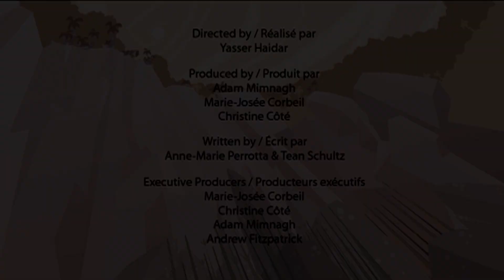Dinosaur | Funny Dinosaur Stories By Abelisaurus - The Mini T rex | Dinosaur cartoon for kids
This episode of I'm A Dinosaur will teach you facts on Abelisaurus - was a medium-sized meat-eating dinosaur that (probably) looked like a mini T Rex. It is thought that, being a similar animal to the Tyrannosaurus, Abelisaurus was an apex predator, i.e. that it was the top of the food chain, and had no predators.
Hope you all have a fun and happy time while watching this video and learn about dinosaurs!

00:00 - Introduction
00:10 - Abelisaurus
01:54 - Afrovenator
03:40 - Ankylosaurus / Minmi
05:24 - Apatosaurus
07:08 - Argentinosaurus
08:53 - Baryonyx
10:37 - Beipiaosaurus
12:20 - Brontosaurus
14:03 - Cartodontosaurus
15:46 - Cetiosaurus